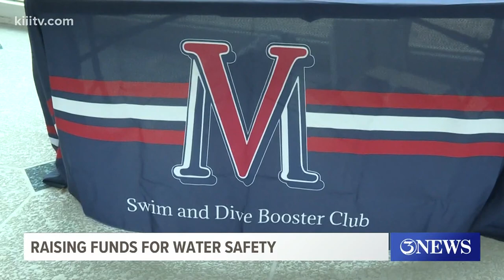Veterans Memorial swim team hosts 5th annual 'Swimraiser' to raise water safety awareness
The Veterans Memorial swimmers had a goal of $2,500 and in their hour of swimming for those donations, the goal was reached.